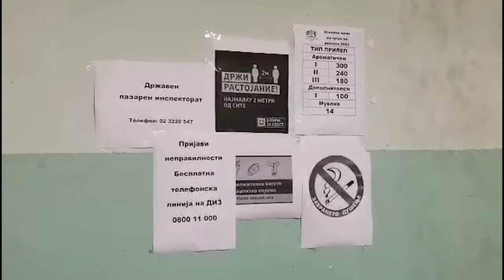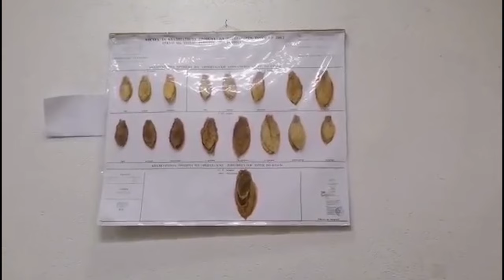Нема Пари - Нема Тутун